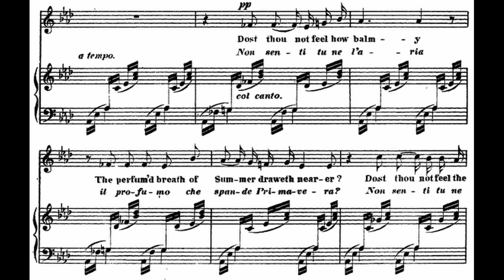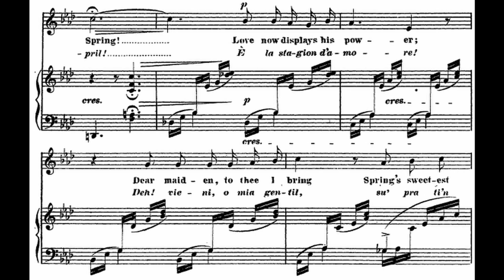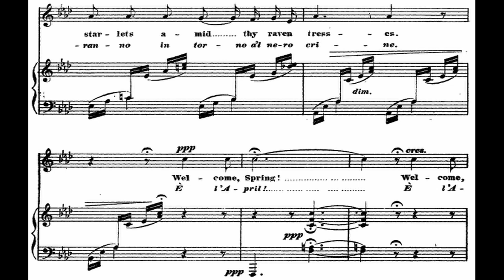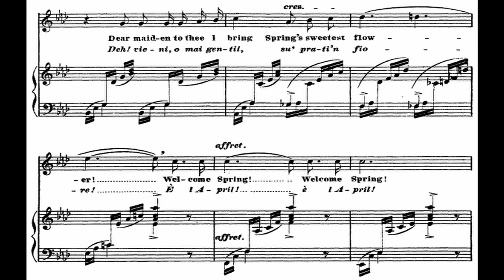[L] Aprile (F.P. Tosti) in Ab / Piano Accompaniment, Karaoke, MR, 피아노반주